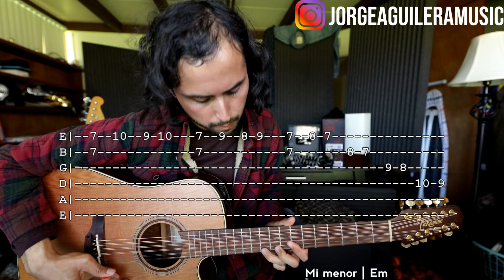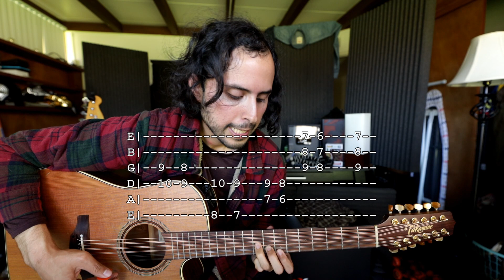Momentos de Ti - Proyecto Real - Carlos Ulises Gomez - Tutorial - ADORNOS - Guitarra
Documento PDF con los requintos, la letra y acordes:
- - Aqui les dejo 2 maneras de descargar el documento - -